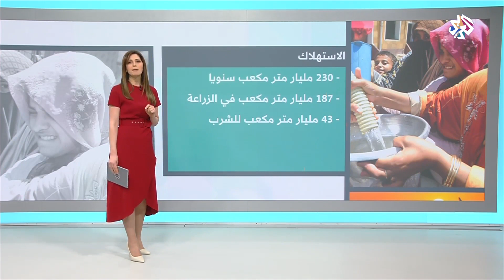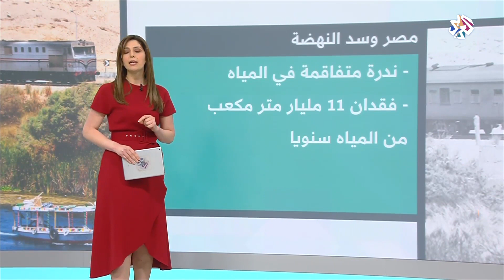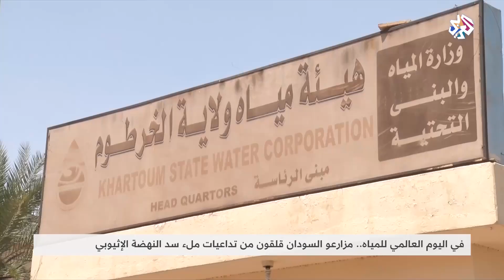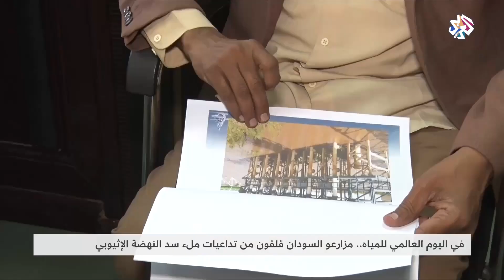في اليوم العالمي للمياه .. العالم العربي يواجه خطر الجفاف وشح المياه │ شبابيك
تعد الدول العربية من بين أكثر الدول المهددة بشح المياه فقد صنف تقرير للأمم المتحدة أغلب دول المنطقة العربية في خانة الفقر والعجز المائي.